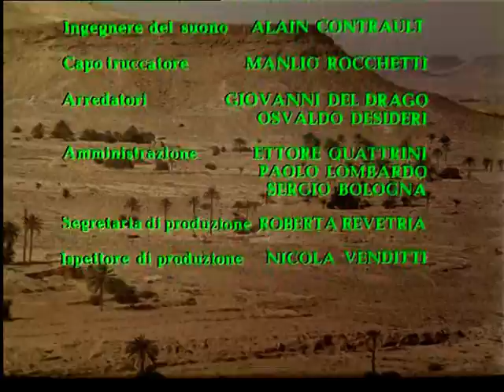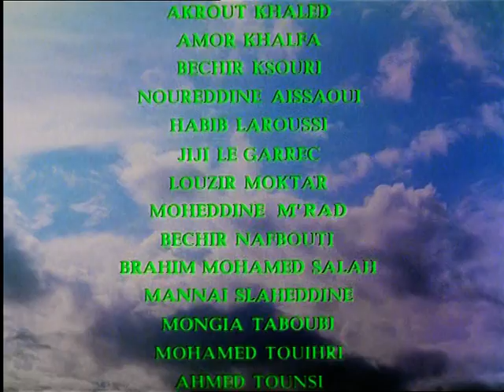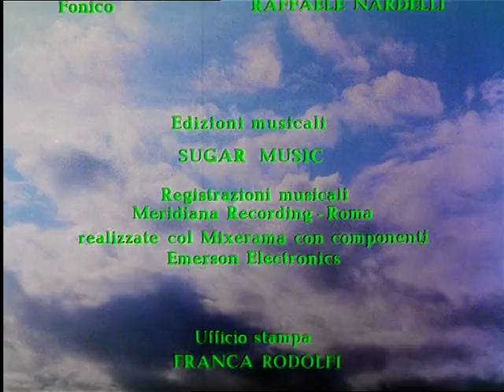El Mesías (1975). Roberto Rossellini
El film comienza con un prólogo donde se narra la infancia y la juventud de Jesús para luego dividirse en tres capítulos y en cada capítulo hay dos o tres partes. En la primera encontramos El tiempo de espera y El Bautista y la samaritana. En la segunda, los doce y El discurso de la montaña. Y en la tercera, El buen pastor, La pascua y el consuelo.

A pesar de ser un film de encargo, Rossellini no se sometió a ninguna imposición, y tras explicar lo que quería hacer consiguió finalizar y entregar una obra personal filmada con su inconfundible estilo.

El Mesías que aquí aparece es un joven carpintero de Palestina que trabaja, camina, predica, convence a sus discípulos, unos pescadores galileos, a que difundan su mensaje, hasta que acaba muerto en la cruz. No hay coros ni milagros, sino conversaciones y polémicas como la de Juan ante la curación de un ciego. Toda la emoción se centra en las palabras y en las expresiones faciales. Rossellini consigue narrar con simplicidad y frescura una de las historias más conocidas por todo el mundo.

El último largometraje de Rossellini fue el Mesías.